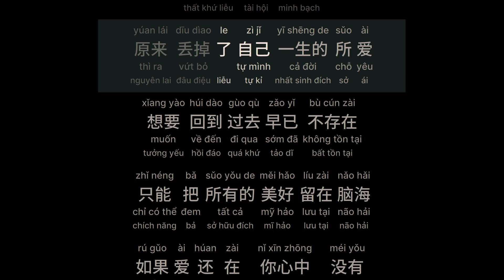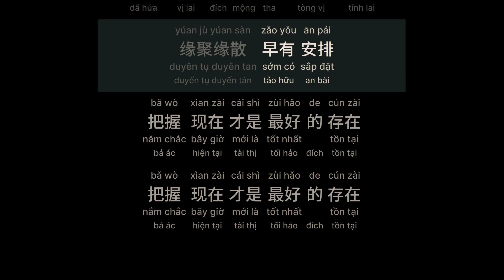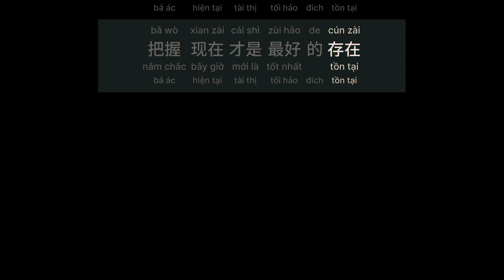如果爱还在 - 雨中百合 (Nếu Yêu Còn Đang - Vũ Trung Bách Hợp) (Rú Gǔo Ài Húan Zài)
如果爱还在 - 雨中百合
Nếu Yêu Còn Đang - Vũ Trung Bách Hợp - Như Quả Ái Hoàn Tại
Rú Gǔo Ài Húan Zài - Yǔ Zhōng Bǎi Hé

经过多年以后读懂了好与坏
jīng gùo dūo nían yǐ hòu dú dǒng le hǎo yǔ hùai
可是昔日的故事它早已不在
kě shì xī rì de gù shì tā zǎo yǐ bù zài
翻阅曾经保留的旧照片
fān yùe céng jīng bǎo líu de jìu zhào pìan
幕幕往事重又回想起来
mù mù wǎng shì zhòng yòu húi xǐang qǐ lái
许多东西都是
xǔ dūo dōng xī dū shì
失去了才会明白
shī qù le cái hùi míng bái
原来丢掉了自己一生的所爱
yúan lái dīu dìao le zì jǐ yī shēng de sǔo ài
想要回到过去早已不存在
xǐang yào húi dào gùo qù zǎo yǐ bù cún zài
只能把所有的美好留在脑海
zhǐ néng bǎ sǔo yǒu de měi hǎo líu zài nǎo hǎi
如果爱还在你心中没有离开
rú gǔo ài húan zài nǐ xīn zhōng méi yǒu lí kāi
多年以后还能大胆说出来
dūo nían yǐ hòu húan néng dà dǎn shūo chū lái
那份陈酿多年
nà fèn chén nìang dūo nían
多年的相思酒
dūo nían de xīang sī jǐu
一定会是刻骨铭心的真与爱
yī dìng hùi shì kè gǔ míng xīn de zhēn yǔ ài
许多东西都是
失去了才会明白
那份陈酿多年
多年的相思酒
那份陈酿多年
多年的相思酒
带着满是疲惫的期待
dài zhe mǎn shì pí bèi de qī dài
也许未来的梦它从未醒来
yě xǔ wèi lái de mèng tā cóng wèi xǐng lái
缘聚缘散早有安排
yúan jù yúan sàn zǎo yǒu ān pái
把握现在才是最好的存在
bǎ wò xìan zài cái shì zùi hǎo de cún zài